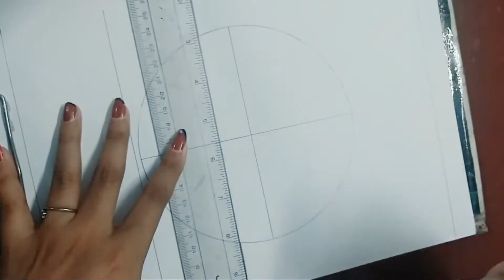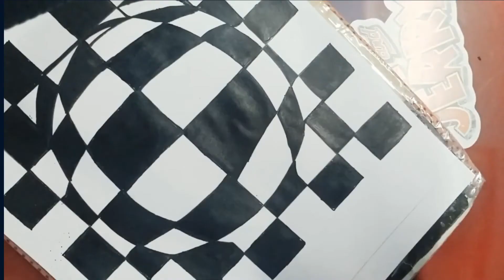Trick Art on Paper - Drawing Sphere - Optical Illusion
How to draw 3D Sphere... Jaadu wala Gola... 3D effect

Drawing sphere on A4 paper. Trick to this art on paper for kids and adults.

Amazing anamorphic Illusion with pencils. Artistic drawing with ONE STEP 4WARD. And enjoy the making in video..

Thankew Lovely Ladies and Gentlemen :)